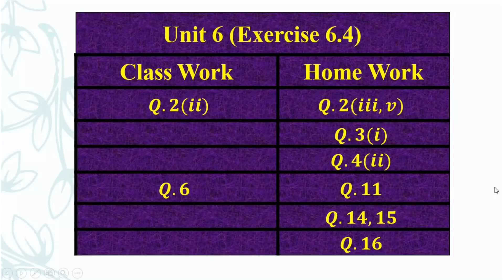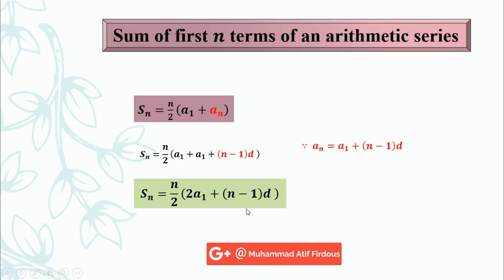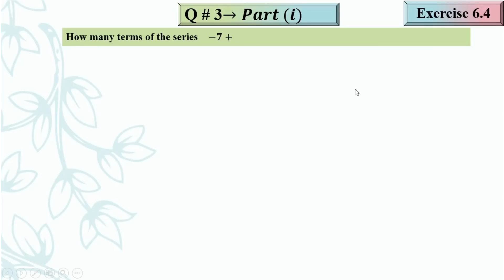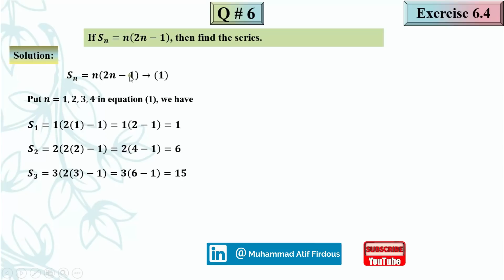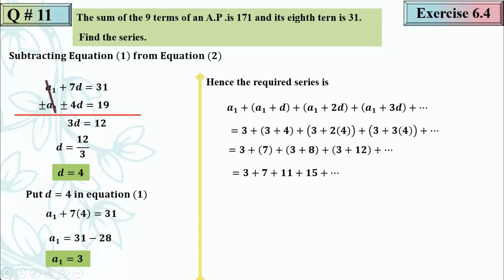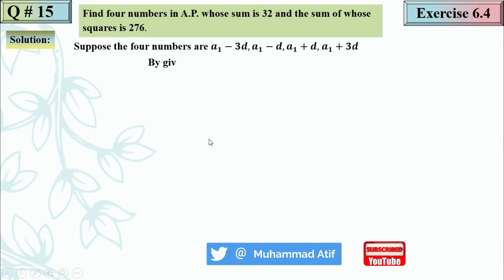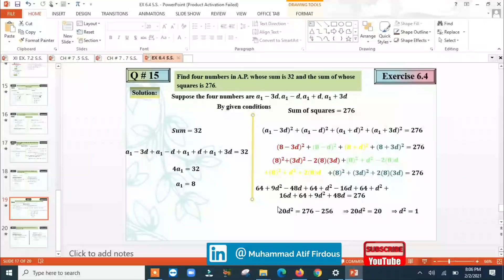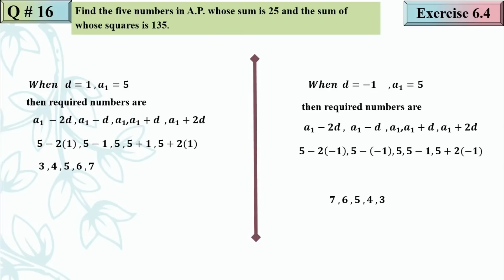Smart Syllabus | First Year Mathematics | Chapter 6 | Exercise 6.4 | Muhammad Atif Firdous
In this lecture, i am going to discuss

00:00     Introduction
00:31     Smart Syllabus Questions/Examples
00:59     SERIES
03:11     Sum of first 𝒏 terms of an arithmetic series
07:29     Question Number 2  Part (ii)
09:59      Question Number 2  Part (iii)
11:31      Question Number 2  Part (v)
13:19      Question Number 3  Part (i)
16:29       Question Number 4  Part (ii)
18:39       Question Number 6
21:59       Question Number 11
26:43       Question Number 14
31:33       Question Number 15
37:05       Question Number 16

Bise Faisalabad BOARD
Bise Gujranwala BOARD
Bise Sargodha Board
Bise Sahiwal Board
Bise Dera Ghazi Khan Board
Punjab Board